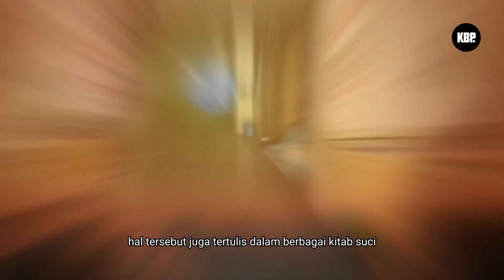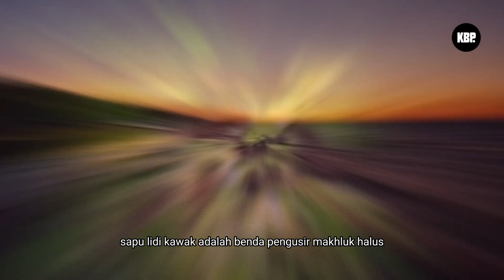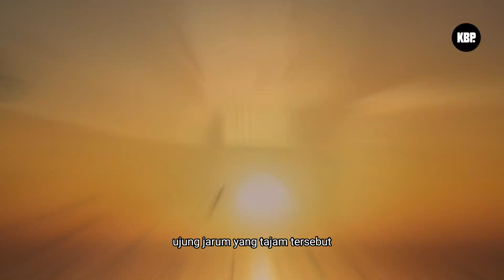Ternyata ini 6 kelemahan makhluk halus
Selamat datang di channel Ki Bagus Purwas, channel ini resmi milik Ki Bagus Purwas yang bergerak dibidang supranatural, pengijazahan ilmu hikmah dan pengobatan non medis, pemaharan azimat, produk spiritual, pengisian khodam, dsb.

Salam Spiritual